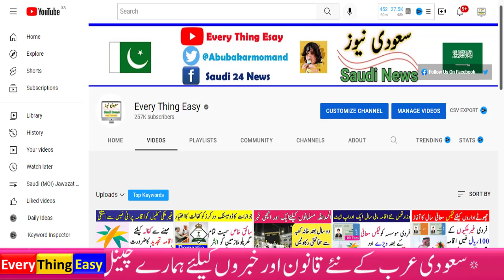Emirates has started deporting visit visa holder Pakistanis | uae immigration policy | visa online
Emirates has started deporting visit visa holder Pakistanis | UAE immigration policy update
Emirates immigration , uae visit visa,
Emirates visit visa ,Pakistanis in dubai, UAE immigration policy ,
We will share all kind of Saudi News information which you need to know in Saudi Arabia Like Saudi Arabia Latest News And Update Riyal and Currency Rate in Saudi Arabia iqama tax and fees
iqama Renewal , Passport, Latest Labor  Laws, new jobs in saudi , Maror Traffics Rules & Fines , Visa applying method and required Documents